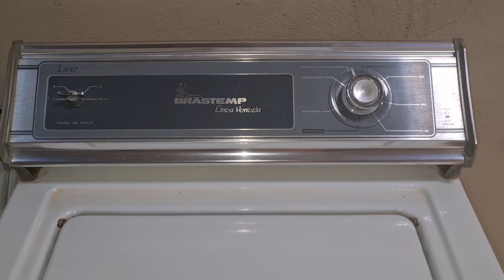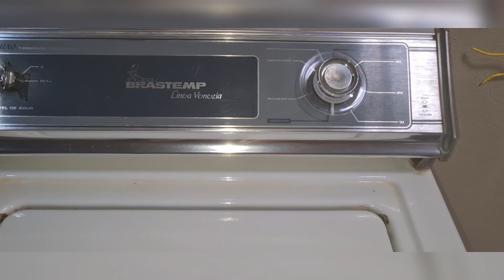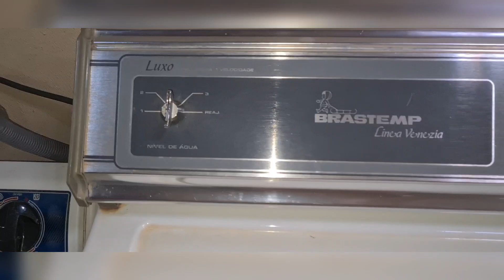Lavadora Brastemp Luxo Linea Venezia 4kg (BLK24Z16) Roupas Coloridas